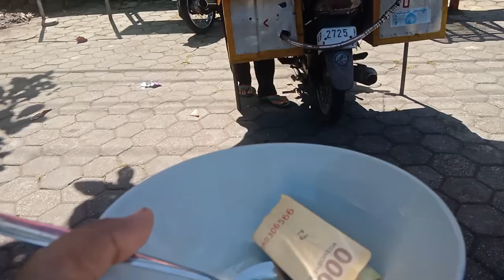JAJAN BAKSO TUSUK DI SEKOLAH SD SAAT ISTIRAHAT KEDUA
Terimakasih atas support like komentar dan subscribenya, sehat selalu tetap semangat ya.. semoga kita semua diberikan kemudahan, kebaikan, dan keberkahan selalu oleh Allah SWT.

Assalammualaikum
Assalammualaikum
Hallo semuanya, apa kabar? sehat selalu ya..
episode hari ini ikut memeriahkan kasanah jajanan anak SD hehe..